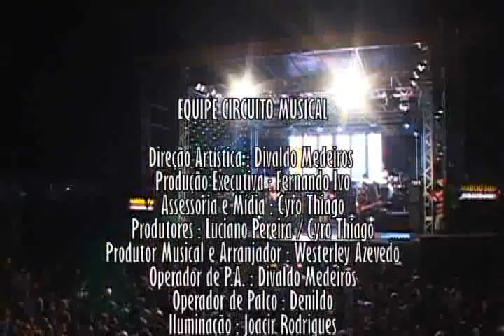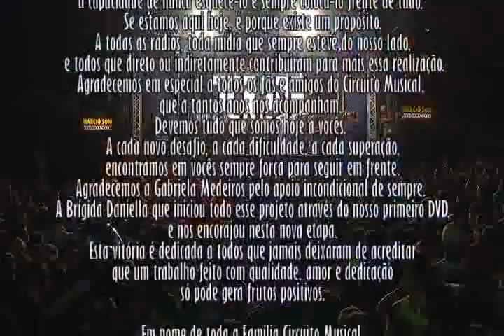CIRCUITO MUSICAL DVD EM SÃO GONÇALO DO AMARANTE/RN 2010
JOÃO PAULO GRAVAÇÕES DE PARELHAS/RN